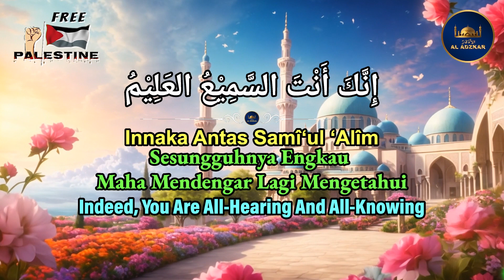Doa Untuk Menghilangkan Rasa Malas Beribadah Untuk Diri Sendiri, Istri, Suami Dan Anak Anak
Teks Doa Untuk Menghilangkan Rasa Malas Beribadah Untuk Diri Sendiri, Istri, Suami Dan Anak Anak :

Allahumma Waffiqnâ Lithâ’atika
Wa Atmim Taqshîranâ
Wa Taqabbal Minnâ
Innaka Antas Samî‘ul ‘Alîm

Ya Allah, Bimbinglah Jalan Kami Pada Jalan Ketaatan Kepada-Mu
Dan Sempurnakanlah Kekurangan Kami
Dan Terimalah Ibadah Kami
Sesungguhnya Engkau Maha Mendengar Lagi Mengetahui

PERINTAH UNTUK BERDOA, MANFAAT DAN KEBAIKANNYA BAGI KITA

Dari Nu’man bin Basyir bahwasanya Rasulullah Shallallahu ‘alaihi wa sallam bersabda :
الدُّعَاءُ هُوَ العِبَادَةُ
” Doa adalah ibadah“

“Tidak ada seorang muslim berdoa kepada Allah di dunia dengan suatu permohonan kecuali Allah akan mengabulkannya atau menghilangkan daripadanya keburukan yang semisalnya, selagi tidak berdoa sesuatu dosa atau pemutusan kerabat. Ada seorang laki-laki dari suatu kaum berkata : Jikalau begitu saya akan memperbanyak (doa). Beliau bersabda : ‘”Allah mengabulkan doa lebih banyak daripada yang kalian minta”. [Sunan At-Tirmidzi, bab Doa 13/78. Dishahihkan oleh Ibnu Hajar dalam Fathul bari 11/98]